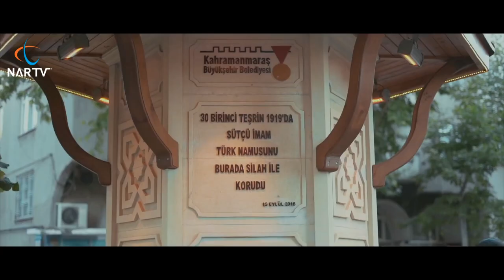SİNAN İŞLER ~ BİZE HER YER MARAŞ 🇹🇷 (tekke mevlana) MUHTEŞEM SES VE KAHRAMANMARAŞ ŞÖLENİ..